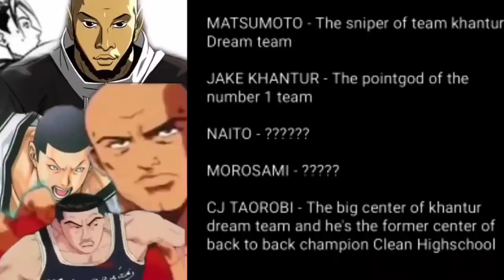International League Ch.176 | Ang malaking bangongot ni Morosami!